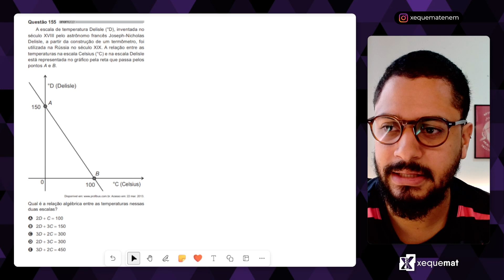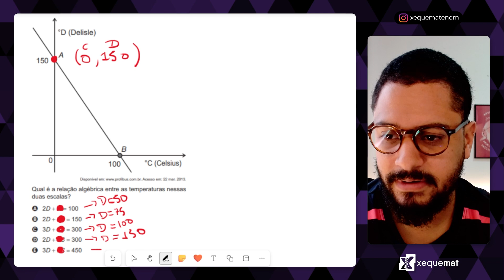Questão 155 - Caderno Azul | Geometria Analítica | MATEMÁTICA ENEM PPL 2021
A escala de temperatura Delisle (°D), inventada no século XVIII pelo astrônomo francês Joseph-Nicholas Delisle, a partir da construção de um termômetro, foi utilizada na Rússia no século XIX. A relação entre as temperaturas na escala Celsius (°C) e na escala Delisle está representada no gráfico pela reta que passa pelos pontos A e B.

Vídeo resolvendo uma questão do ENEM PPL 2021. O Enem PPL é um exame específico para Pessoas Privadas de Liberdade (PPL) ou sob medidas socioeducativas que já concluíram o ensino médio e querem fazer o Exame Nacional do Ensino Médio para ingressar no ensino superior.